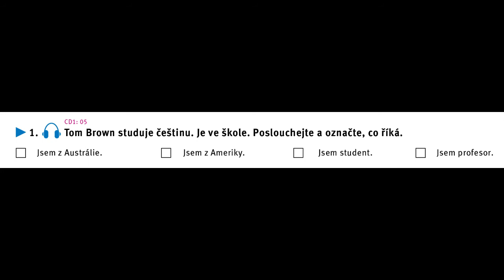CD1 05 str11 A